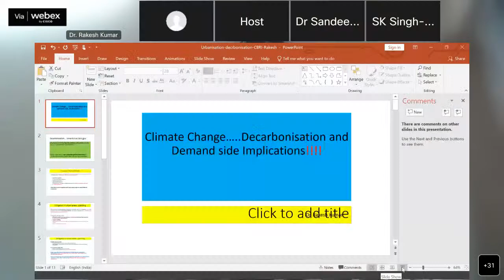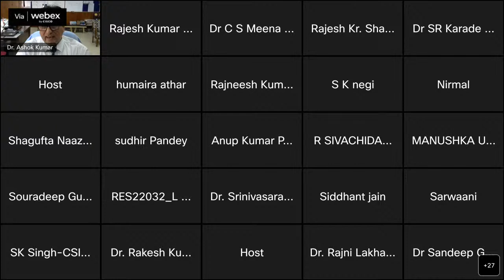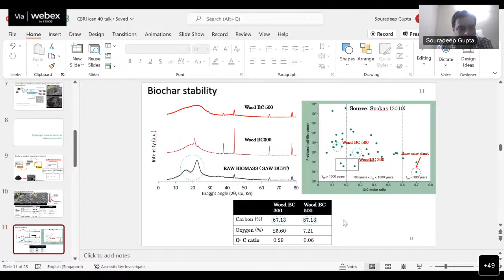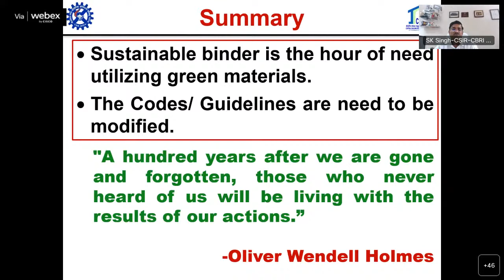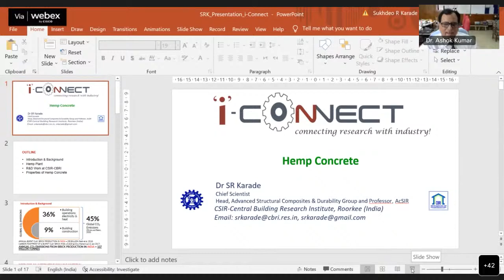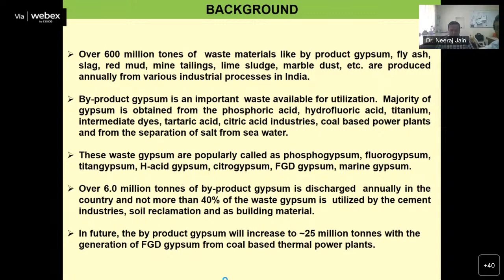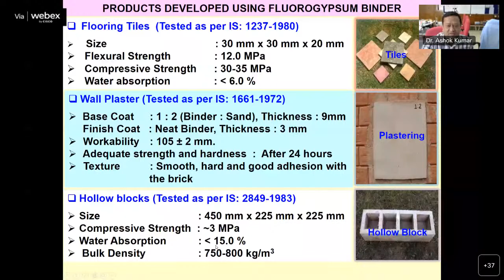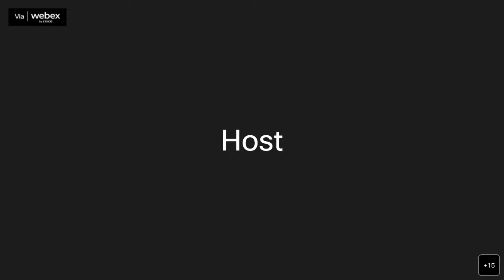iCEN-40 10-12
please do watch icen40 10-12 session